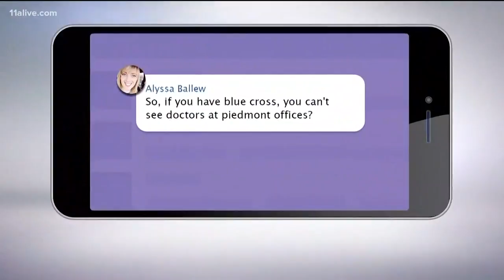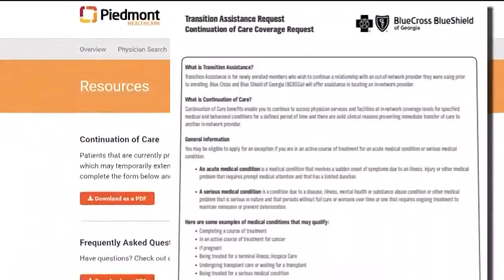Three things to know if you're a Blue Cross Blue Shield customer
We took your questions and got answers.